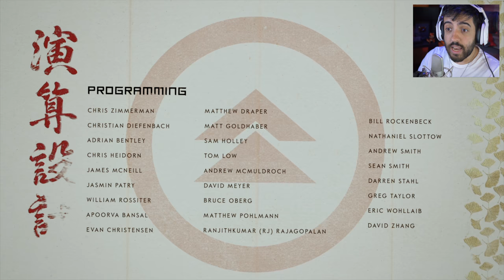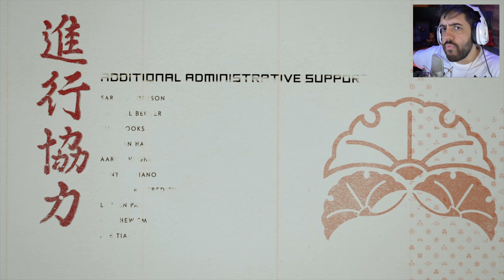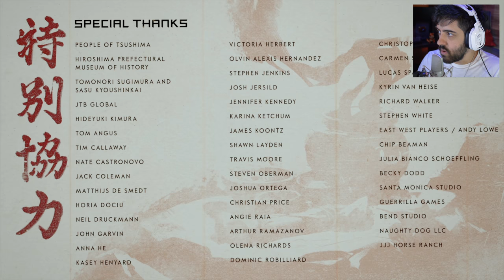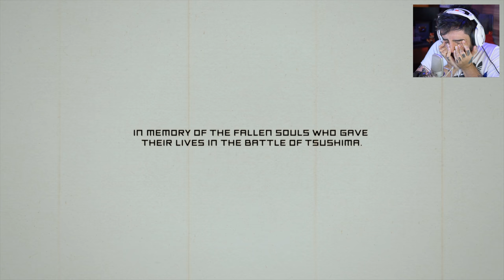GHOST OF TSUSHIMA - Ep 12 - FINAL ÉPICO em 4k [PS4 Pro]